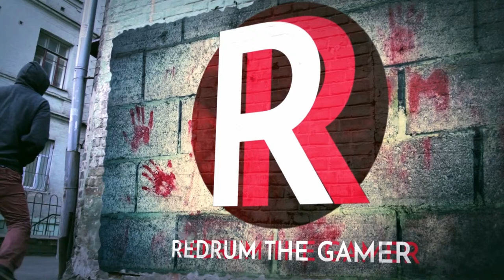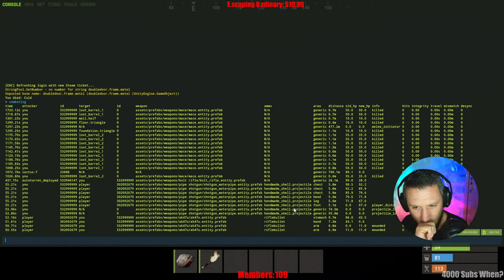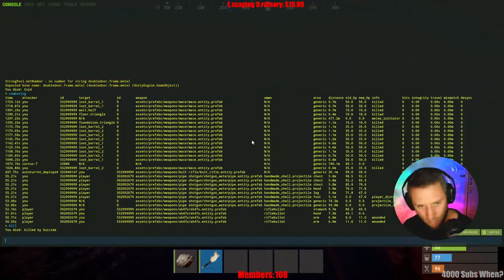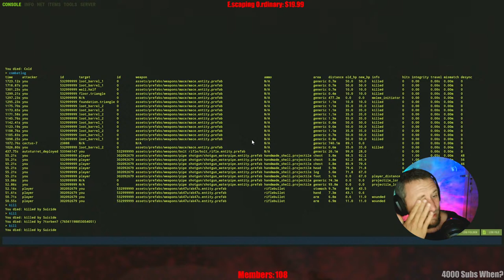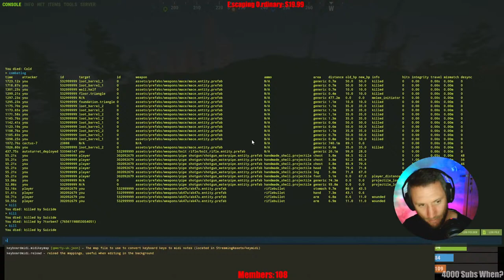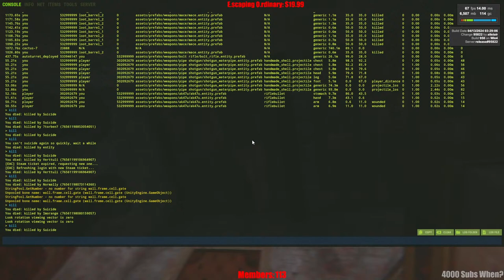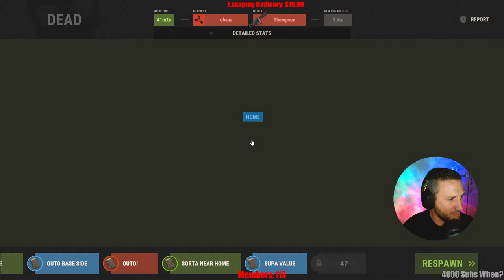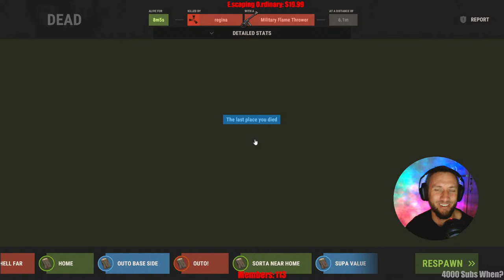🔴 RUST Recon: Testing the Waters on ‘Noob Friendly’ Servers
Embark with me on a daring journey through Rust’s rugged terrain as we put ‘noob friendly’ servers to the test! Will these sanctuaries offer a warm welcome or a survivalist’s cold shoulder? We’ll dive into these servers with eyes wide open. Expect a path to discovery. Tune in to see if these servers truly embrace the Rust rookie spirit or if it’s just survival of the fittest!”

Discord - Members get access to the Members Only Channel, best place to communicate with me! - Instructions below!